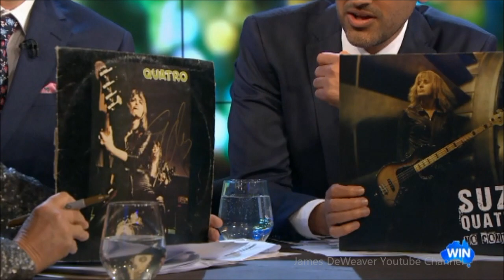Suzi Quatro "Rock N Roll Hall Of Fame"? Live Australian Tv Interview Oct 18 2019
The original female Rocker Suzi Quatro is back in Australia at the moment & on tour with her latest album "No Control"!!
We all get to see here what a great sense of humour she has and what a tremendous role model she has been and still is for those who have followed in her footsteps.
I for one will always have a place in my "Rock n Roll" heart for Suzi!

SYNOPSIS:
sharing,uploading,downloading,redistribution, derivative works, etcetera and the list goes on.There are only laws against using said works in such a way that would do harm to the copyright holders character or profits: as more clearly outlined in the entirety of TITLE 17, CHAPTER 1- SUBJECT MATTER AND SCOPE OF COPYRIGHT:ARTICLES 101-122
In short: THIS VIDEO DOES NOT INFRINGE UPON ANYONE'S COPYRIGHT!